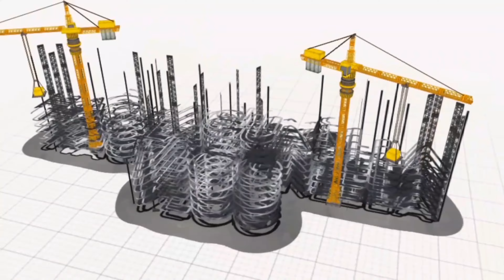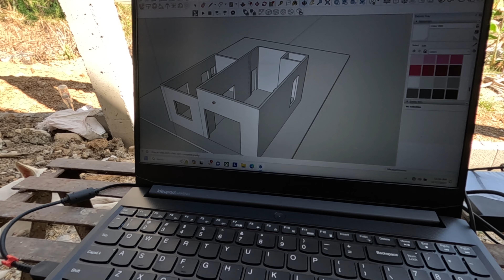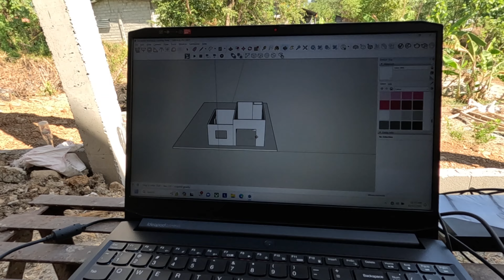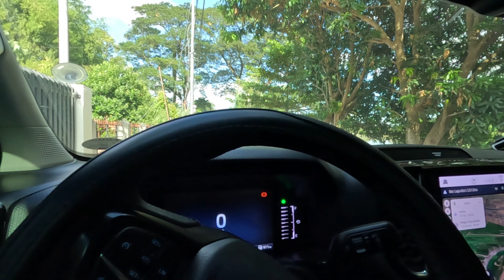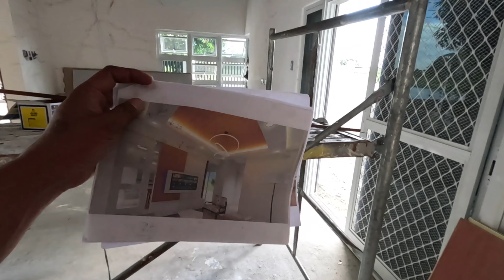ANAO TARLAC PROJECT PART 3/ PAG INSTALL NG TV CONSOLE SA MARAWI AT MATUBOG CAMILING PROJECT